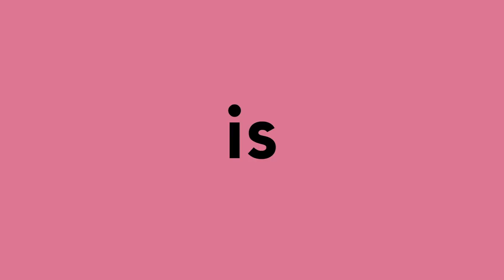Klarna's Smoooth Stores: Carloe & The Hand Dyed Shoe Company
We've teamed up with Millie Mackintosh and Hugo Taylor to search the UK for the hottest new talent in eCommerce. The winner will be declared the 'Smooothest Store' of 2019.

In this episode, we visit Carloe London and The Hand Dyed Shoe company.

If you like what you see, don’t forget to vote for your favourite